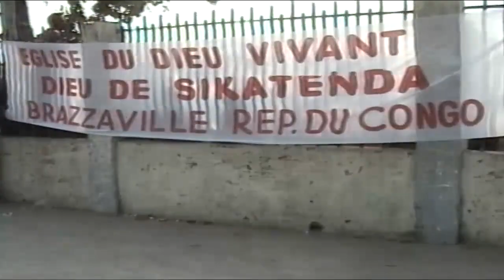LE NOM JESUS-CHRIST | APOTRE SIKATENDA IYADI | Prophète Neema Sikatenda | LUNA PARC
Votre générosité change positivement des vies dans notre ministère.
2 Corinthiens 9: 6-8
Merci de continuer à aider les autres à voir la nature généreuse du Corps du Christ à travers votre don.
Cliquez sur le lien ci-dessous pour effectuer une donation en ligne via Paypal